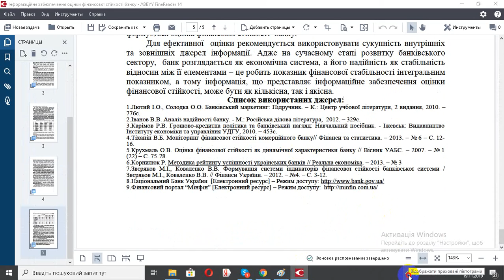Інформаційне забезпечення оцінки фінансової стійкості банку